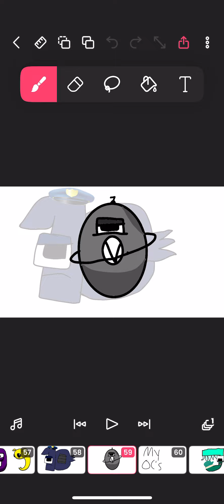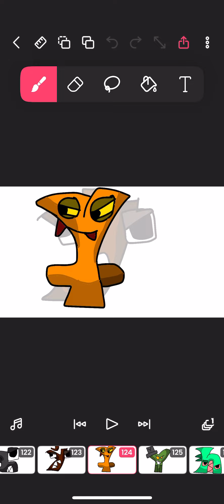I will make a early Cyrillic alphabet lore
Also you can voice what ever you want